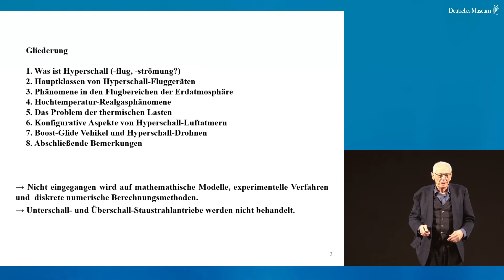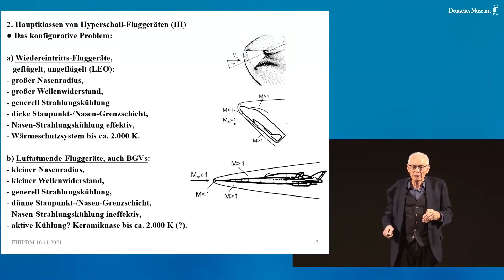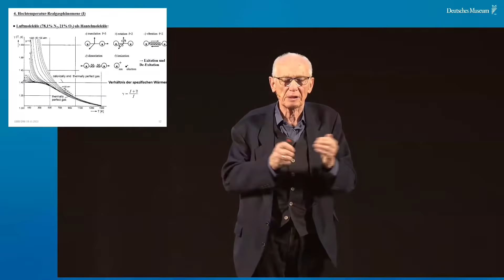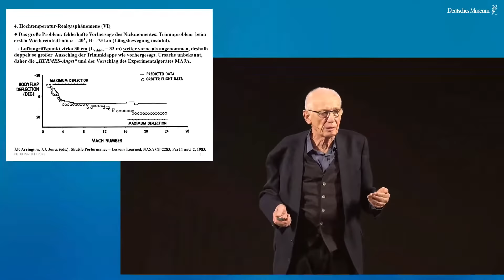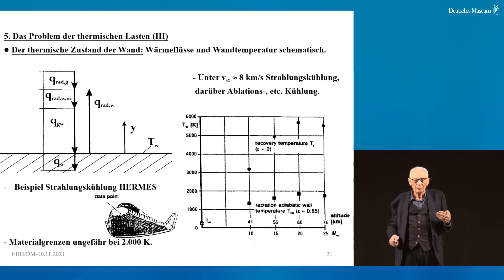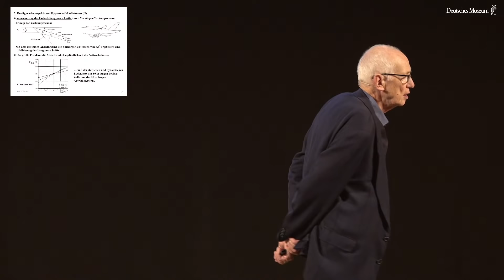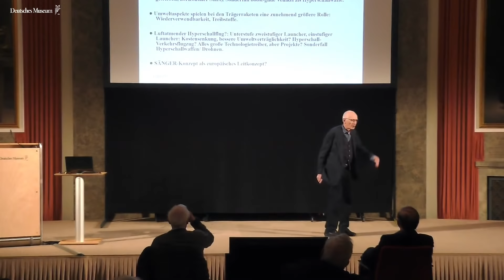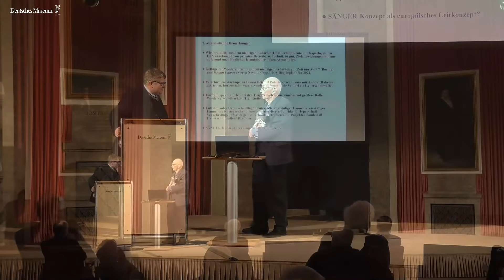Ernst Heinrich Hirschel: Ausgewählte Probleme des Hyperschallfluges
In den Medien ist in diesen Tagen vermehrt die Thematik der Hyperschall-Waffen zu finden. Dieses spezifische Thema wird im Vortrag nur kurz gestreift werden. Allerdings sind die Voraussetzungen und Herausforderungen hinsichtlich der Technologien und der physikalischen Rahmenbedingungen nicht unterschiedlich zu den von Prof. Hirschel erforschten Teilbereichen, die auch in Deutschland in Forschung und Industrie vor allem in den 1980er und 1990er Jahren große Bedeutung hatten. Im Vortrag wird zunächst der Begriff Hyperschall definiert, und daran anschließend werden zwei grundsätzlich verschiedene Arten des Hyperschallfluges aufgezeigt:
-  der Wiedereintrittsflug in die Erdatmosphäre mit ungeflügelten (Kapseln) oder geflügelten (z. B. Space Shuttle Orbiter) Geräten und
-  der Flug von luftatmenden Fluggeräten (z. B. SÄNGER Unterstufe).
Es folgt eine Einführung in die Verhältnisse und insbesondere die Hochtemperatur-Realgasphänomene, die auf den Trajektorien in der Erdatmosphäre angetroffen werden. Formeln werden nicht hergeleitet, sondern Prinzipien erläutert. Das Nickmomenten-Problem beim ersten Wiedereintritt des  Space Shuttle Orbiters wird erklärt. Es führte zur »HERMES-Angst«, der mit einem Experimental-Vehikel »MAJA« und den damals in Entwicklung befindlichen diskreten numerischen (CFD-)Verfahren der Aerothermodynamik begegnet werden sollte. Das Hauptproblem des Hyperschallfluges, die thermischen Lasten, die auf die Konfiguration einwirken, wird erläutert. Kühlungsansätze, aber auch die Auswirkungen auf die Umströmungsphänomene werden diskutiert. Besonderes Augenmerk wird den Konzepten der ‚Aerothermodynamik strahlungsgekühlter Oberflächen‘ und der ‚Thermischen Oberflächeneffekte‘ gewidmet. Der laminar-turbulente Grenzschichtübergang stellt ein besonderes Problem dar, ein Wissenschaftsfeld, dem sich Prof. Hirschel in seiner aktiven Forschungszeit vertieft gewidmet hat und das er durch zahlreiche Fachbeiträge verdeutlichen konnte. Aerothermoelastische Probleme von luftatmenden Fluggeräten sowie das generelle Problem der Bodenversuche werden skizziert. Abschließend wird kurz der Grund für die aktuellen Entwicklungen der Hyperschall-Waffen erläutert. Es handelt sich dabei um die Boostglide Vehicles und die Hyperschall-Drohnen. Sie sind von großer strategischer Bedeutung vor allem für die Großmächte. Es sind zwar faszinierende technische Problem zu lösen, aber letztlich stellen diese Fluggeräte eine bedauerliche Entwicklung auf dem Hyperschall-Sektor dar.
Ein Vortrag in Zusammenarbeit mit der  Royal Aeronautical Society, Munich Branch e.V.
Willy Messerschmitt Lecture 2021